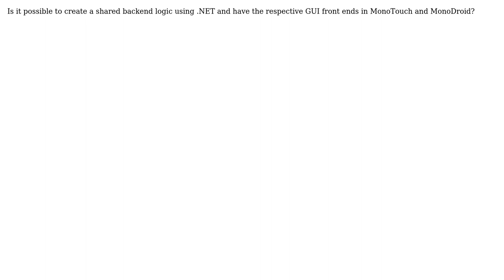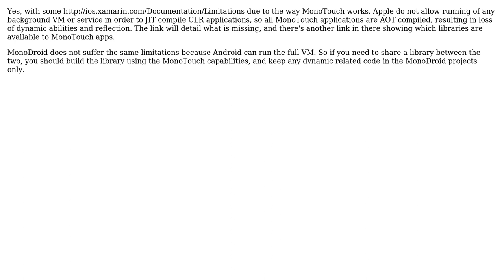Software Engineering: Can I develop GUI in MonoTouch and MonoDroid with a shared .NET backend?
With thanks & praise to God, and with thanks to the many people who have made this project possible! | Content (except music & images) licensed under CC BY-SA | Music | Images & others | With thanks to user Rajan user Mark H user Adam Lear and the Stack Exchange Network Trademarks are property of their respective owners. You are responsible for your own actions.